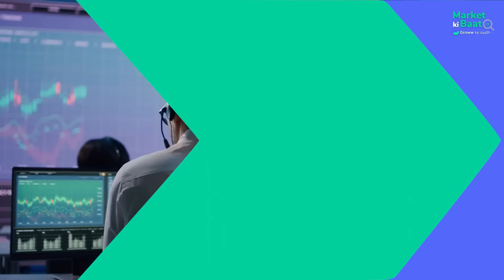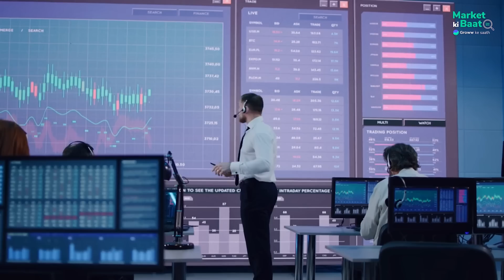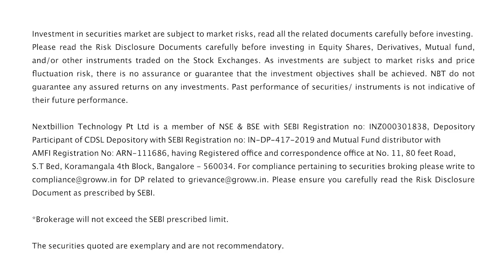Investing is a loser's game | Market ki baat with Devina Mehra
Investing is a loser's game | Market ki baat with Devina Mehra | SVB Crisis, FII Flows, and Market Trends

Join us for an engaging discussion on finance and investment with renowned financial expert Devina Mehra. In this video, we delve into a wide range of topics, including the SVB bank run crisis, the impact of liberalisation on FII flows in India, and the changing trend cycles in the market. We explore whether Indian investors should consider investing in US markets and discuss the key considerations involved. Learn how retail investors can understand and adapt to changing market trends, including the importance of conducting research and staying informed. Discover the potential themes and sectors that may perform well in the coming years and gain valuable tips on recognising when to sell a stock. Tune in to this insightful conversation and gain valuable knowledge to enhance your investment decisions. Don't miss out on this opportunity to learn from a seasoned expert in the field. Watch now!

0:00 - Introduction
0:33 - About Devina Mehra
1:54 - SVB bank run crisis
6:16 - How did LPG (liberalisation, privatisation & globalisation) affect FII flows in India?
12:45 - Impact of SVB crisis in India
18:39 - Should India investors invest in the US markets now?
23:47 - How should retail investors behave after the SVB crisis?
25:13 - How to understand changing market cycles?
27:17 - Are financial influencers dangerous for retail investors?
30:34 - Themes and sectors to look out for
39:11 - Factors to consider before selling a stock
43:38 - Art of investing - The loser's game
46:51 - Importance of discussion with management
51:35 - Book recommendations
54:47 - Conclusion & key learnings